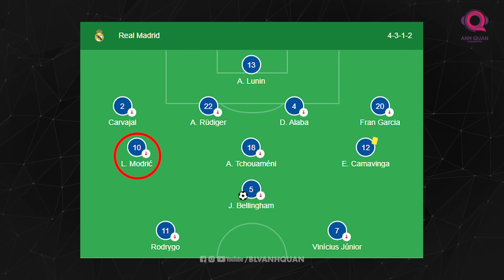REAL MADRID NĂM NAY CÓ MẠNH HƠN NĂM NGOÁI?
REAL MADRID NĂM NAY YẾU HAY MẠNH HƠN NĂM NGOÁI ?

Năm 2018, 1 sự kiện bóng đá chấn động toàn cầu, huyền thoại câu lạc bộ Real Madrid - Cristiano Ronaldo đã nói lời chia tay với đội bóng sau gần 10 năm gắn bó. Lời nói lời chia tay đột ngột này khiến các Madridista vô cùng tiếc nuối bởi họ chẳng thể thấy số 7 vĩ đại nhất lịch sử chạy trên thảm cỏ Santiago Bernabeu nữa. Nhiều người cho rằng kể từ sau thời điểm đó, Real Madrid sẽ yếu đi rất nhiều. Tuy nhiên, trên thực tế Real Madrid vẫn như vậy, họ vẫn thể hiện sức mạnh đáng sợ của đội bóng xuất sắc nhất thế kỷ 20.